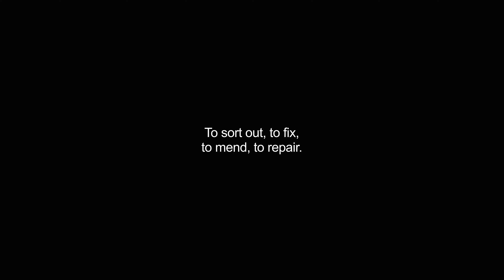fettling video Dictionary meaning and pronunciation